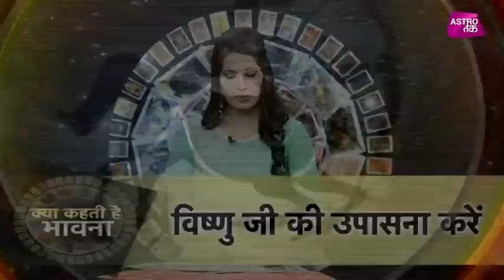क्या कहती है भावना | 29th Aug 2017 | Bhawna Sharma | Astro Tak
क्या कहती है भावना- टैरो कार्ड रीडर भावना शर्मा से जानिए आपकी राशि का हाल और आपकी समस्याओं का समाधान